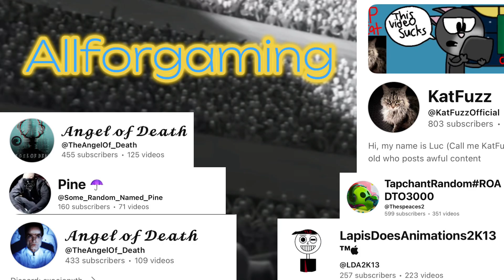Dune: part 2 edit